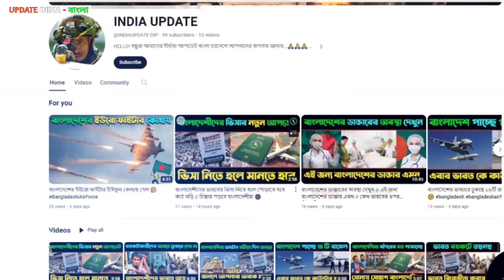"The Power of Agni-V: India's Strategic Missile",, ভারতের মিসাইল নিয়ে রাশিয়া কি বললো শুনে নিন 👍🥰